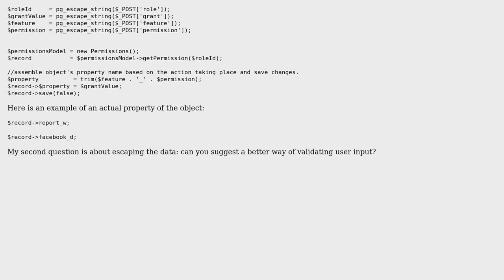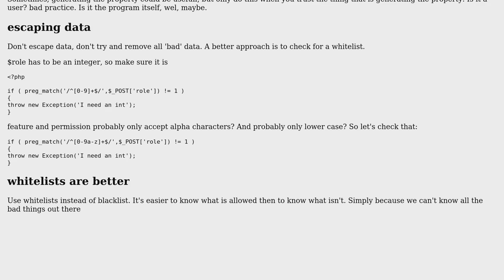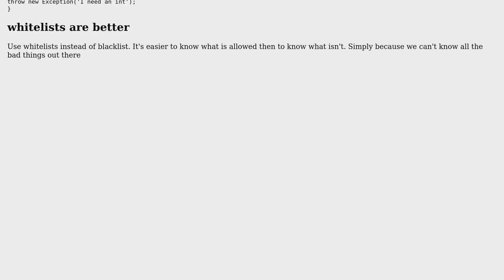Code Review: Generating the property name of an object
With thanks & praise to God, and with thanks to the many people who have made this project possible! | Content (except music & images) licensed under CC BY-SA | Music | Images & others | With thanks to user tareq user Pinoniq user 200_success and the Stack Exchange Network Trademarks are property of their respective owners. You are responsible for your own actions.